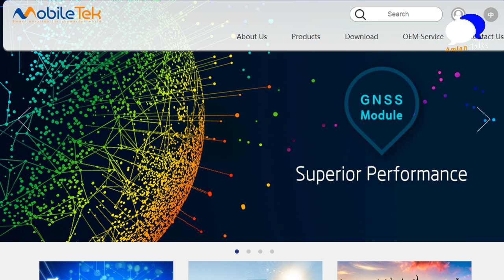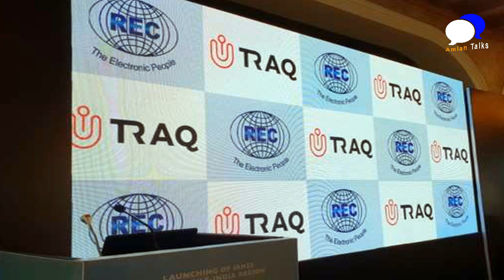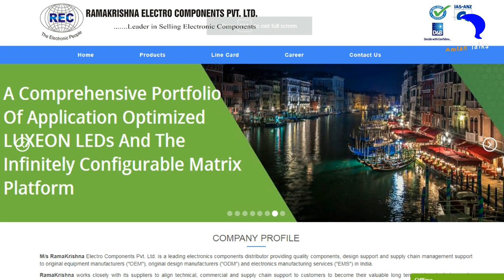UTRAQ भारत का अपना GPS !India's Own GPS Module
UTraQ a GPS module that is based on India Regional Navigation Satellite System (IRNSS) to track locations.